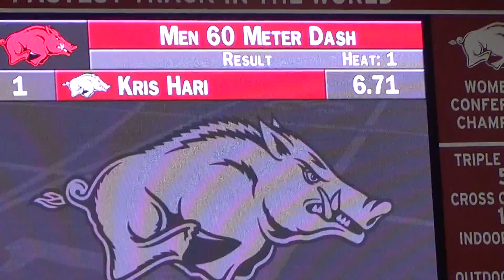Travean Caldwell and Kasaun James round #2 60m m